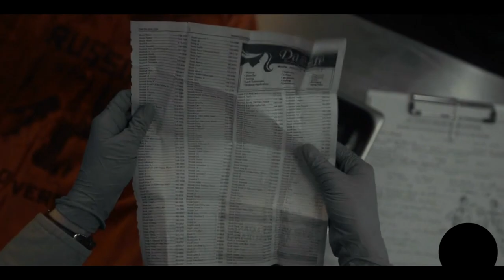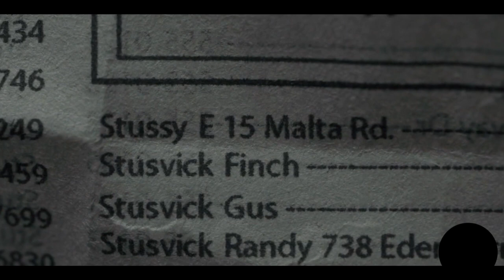РЧВ 163. Когда Путин был мальчиком. Казаки в Фарго